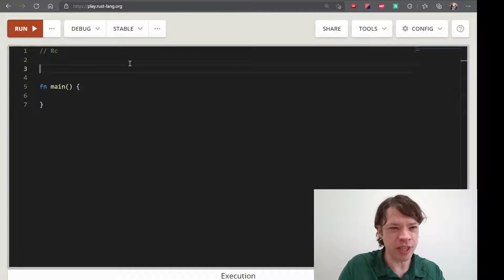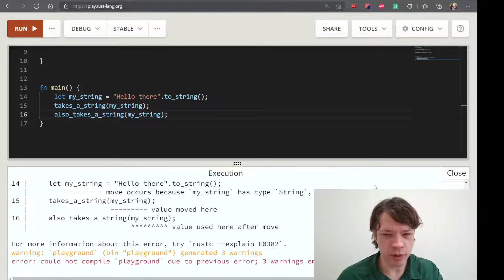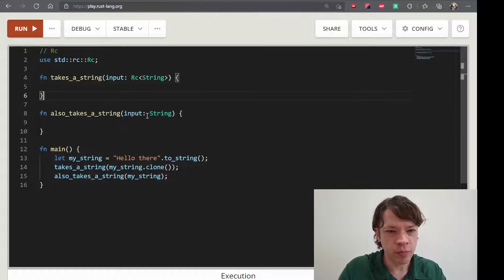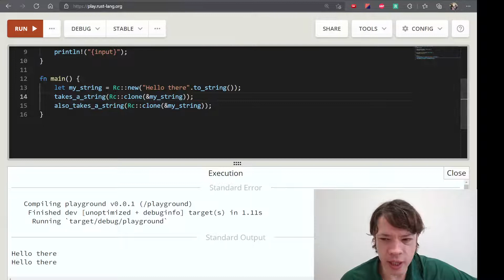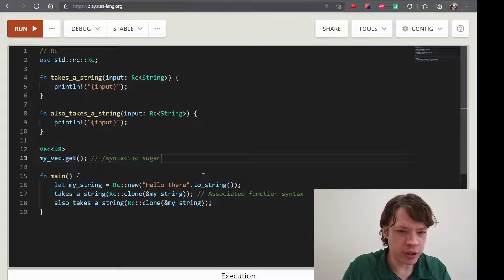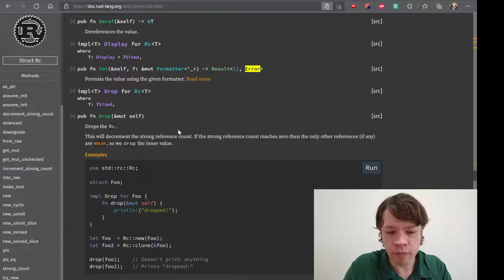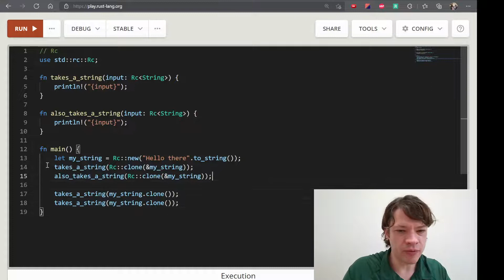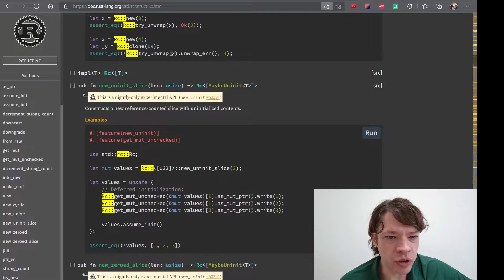프로그래밍 언어 러스트를 배웁시다! 097 Easy Rust in Korean: Rc (reference counting)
영어로 써 있는 Easy Rust를 이제 한국어로! Rc (reference counting)